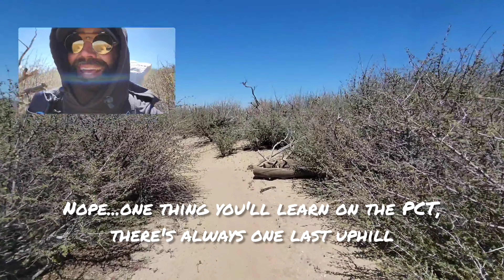PCT 2022 CHAPTER 25: The day I walked amongst giants.